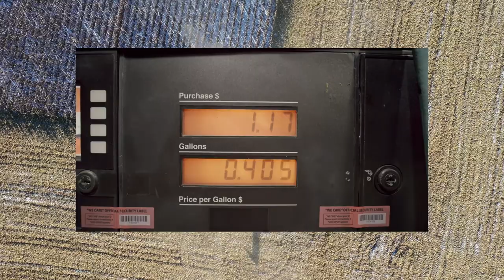La verdadera pandemia es el hambre, pero es invisible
El sector agroalimentario afirma que tendrá que producir más en el futuro para alimentar a una población creciente. Parece más sensato producir, distribuir y gestionar mejor lo que ya hemos producido y evitar el despilfarro radicalmente.